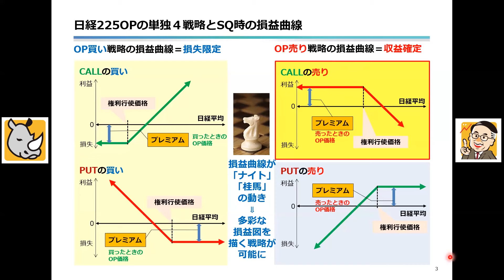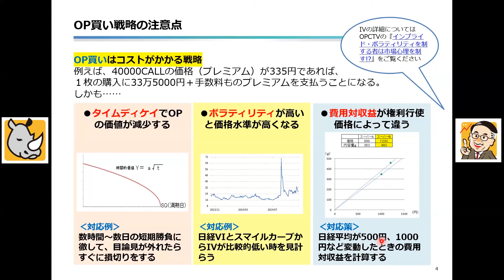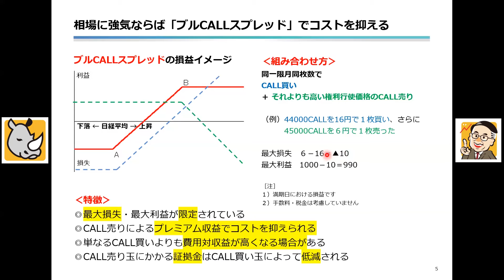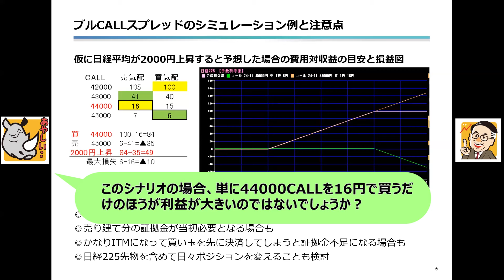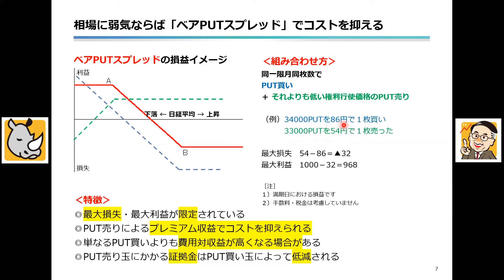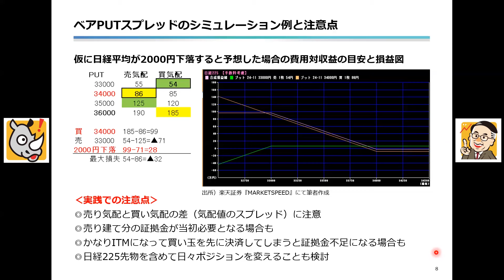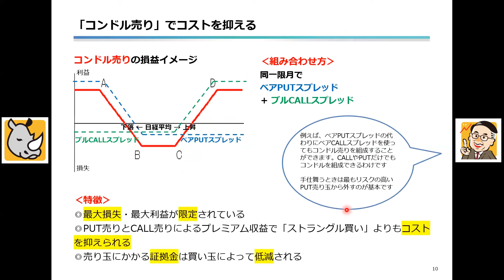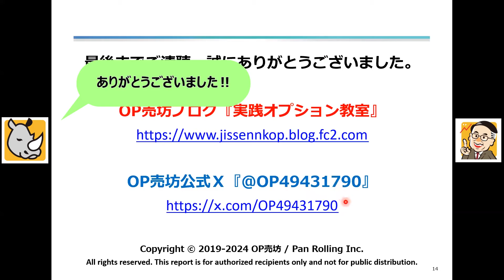日米選挙前特別編――日経平均の暴騰暴落にはOPを組み合わせた戦略で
★売坊流オプショントレード入門セミナー 11月23日（土）開催
★OP売坊戦略コースとは？

‹チャプター›
00:34 24年12月限SQまでの注目イベント（日米選挙）
01:38 日経225OPの単独4戦略とSQ時の損益曲線
03:30 OP買い戦略の注意点
07:28 相場に強気ならば「ブルCALLスプレッド」でコストを抑える
09:41 ブルCALLスプレッドのシミュレーション例と注意点
14:27 相場に弱気ならば「ベアPUTスプレッド」でコストを抑える
15:58 ベアPUTスプレッドのシミュレーション例と注意点
17:33 どちらに大きく動くか分からなければ両方買う（ストラングル買い）
18:32 「コンドル売り」でコストを抑える
19:05 コンドル売りのシミュレーション例と注意点